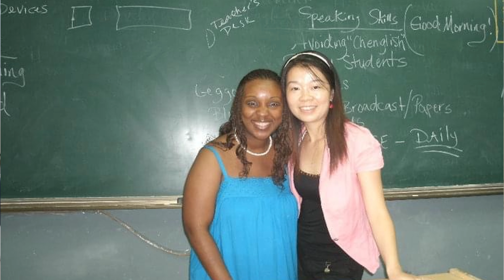OCSD Spotlight on Alumni: Dr. Demestress Bell, Hunter-Kinard-Tyler High School '98